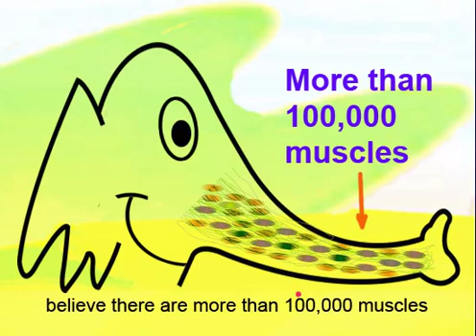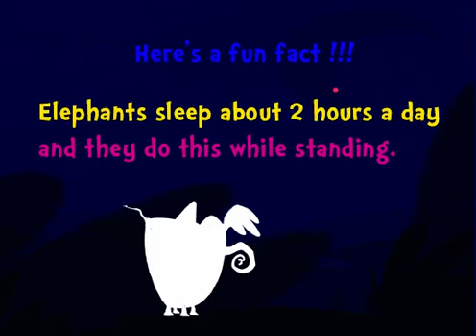ANIMAL LEARNING - Learn about elephants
Learn simple science concepts with this funny cartoon elephant. This is a funny animal science cartoon made for KINDERGARTEN, PRE-SCHOOL, DAYCARE, NURSERY SCHOOL and ESL English learning kids. It's a farfetch125 braintofu production.